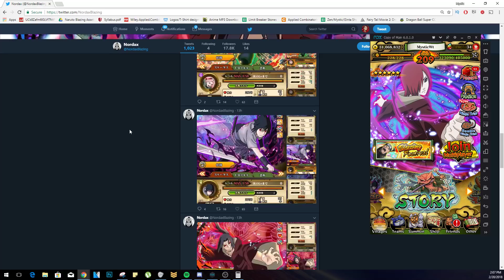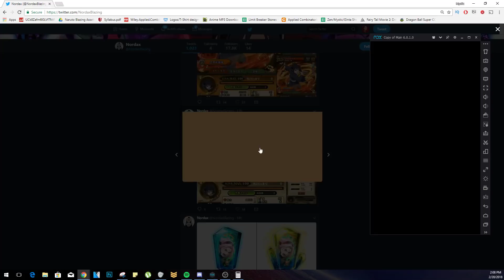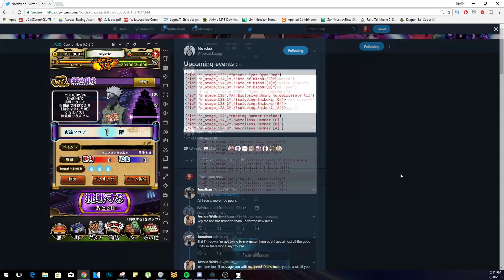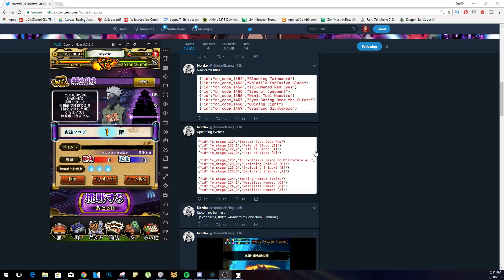NARUTO THE LAST ON GLOBAL! BRAND NEW LIMIT BREAKS! | Naruto Shippuden Ultimate Ninja Blazing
Going over the new update featuring Naruto the Last and the brand new Limit Breaks!

Title: NARUTO THE LAST ON GLOBAL! BRAND NEW LIMIT BREAKS! | Naruto Shippuden Ultimate Ninja Blazing

Game: Naruto Shippuden Ultimate Ninja Blazing